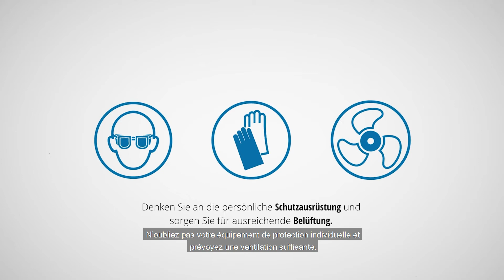Application correcte de l'apprêt